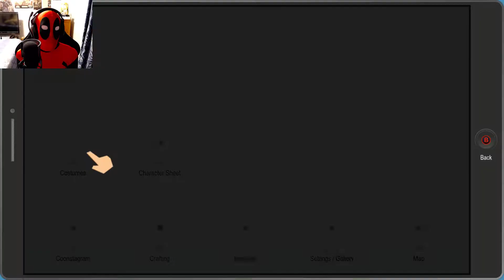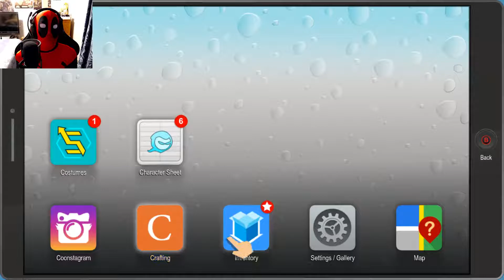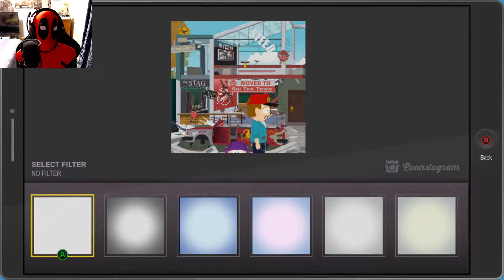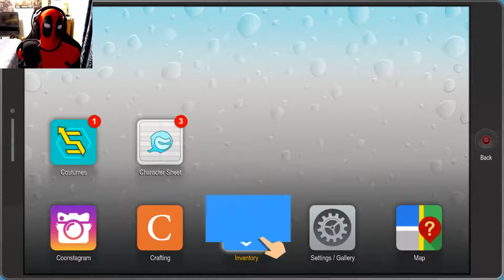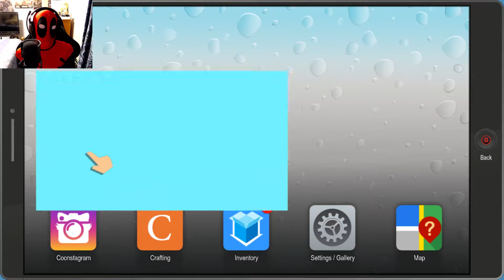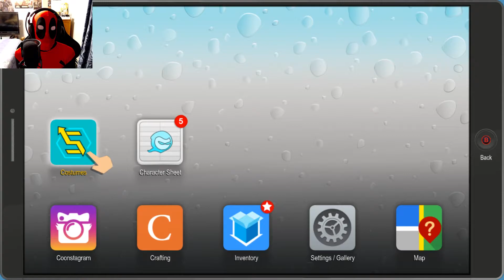DEADPOOL LETS PLAYS SOUTH PARK™: THE FRACTURED BUT WHOLE™ - Part 3 | Gameplay | Game | Let's Play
Part 3 of Deadpool plays South Park™: The Fractured But Whole™
►About The South Park™: The Fractured But Whole™ Game◄:

My Outro Songs:

Credit For Outro Music:
►ShurkOfficial◄-